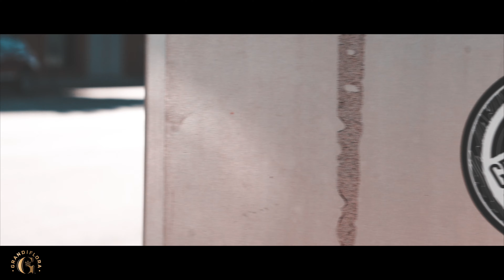Grandiflora TV | Episode 1 | Los Angeles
Grandiflora Genetics
              Oakland Grown